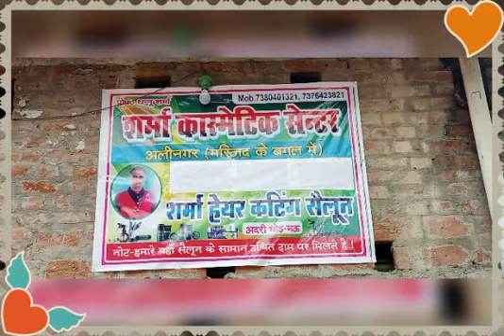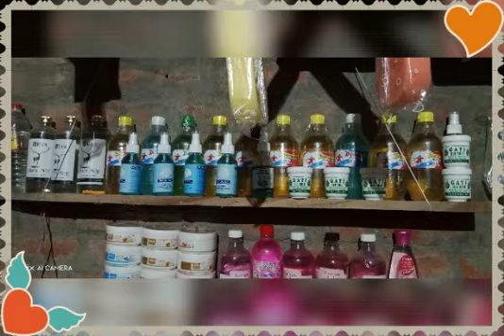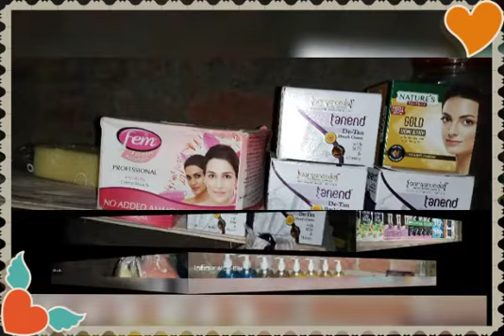video sharma cosmeticos center ######video